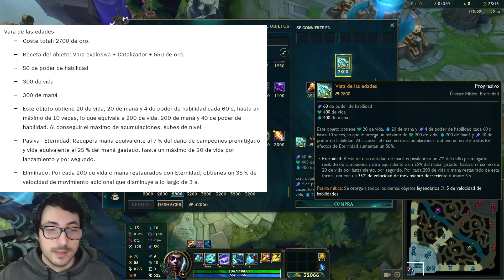🤣 NO ES BROMA! Riot ELIMINA 23 OBJETOS y le hace un REWORK a ESTOS 24!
Riot Games elimina objetos de League of Legends y cambia los actuales con la nueva temporada 2024 / season 14

0:00 Intro
0:15 Objetos eliminados
1:20 Cambios de objetos
1:24 Luchadores
3:49 Tiradores / adc
4:15 Asesinos
4:55 Magos
6:41 Tanques
7:19 Support / soporte